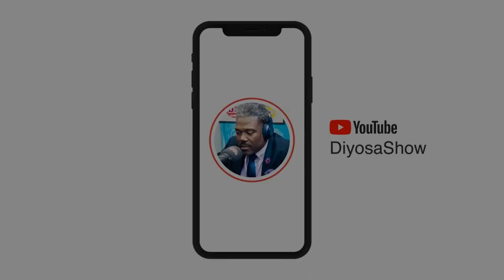DON SHISHI DEPI MONTREAL CANADA LIVE SUR DIYOSA